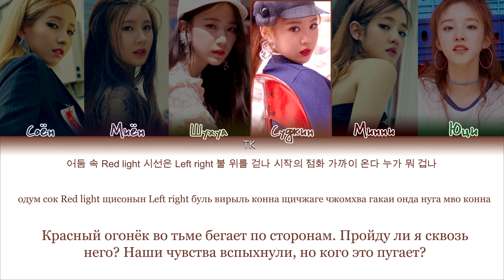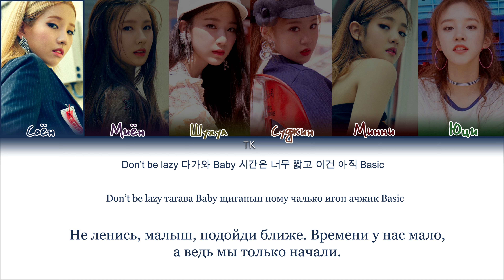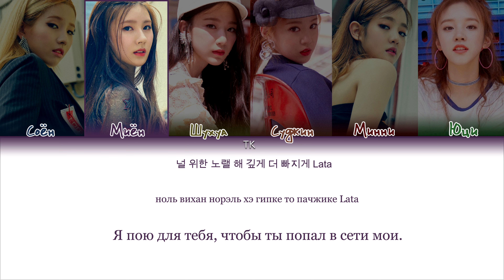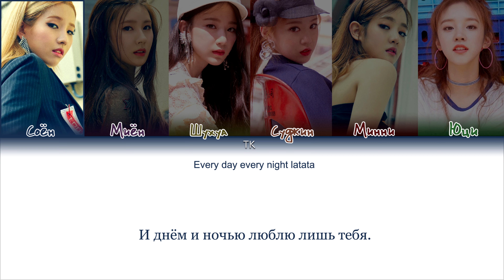(G)I-DLE – LATATA [ПЕРЕВОД НА РУССКИЙ/КИРИЛЛИЗАЦИЯ Color Coded Lyrics]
• Артист: (G)I-DLE
• Песня: LATATA
• Альбом: I am
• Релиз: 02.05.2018